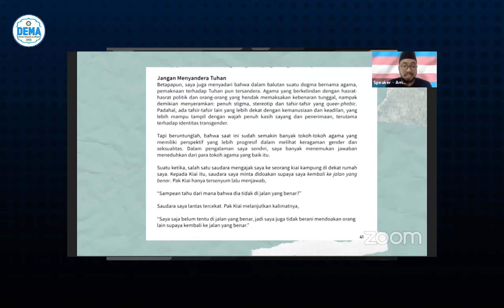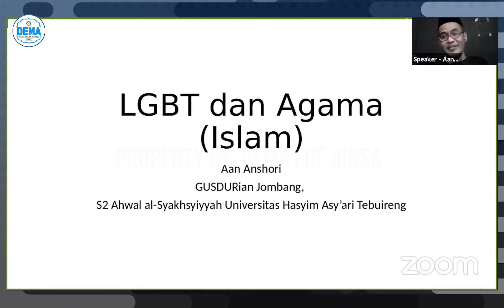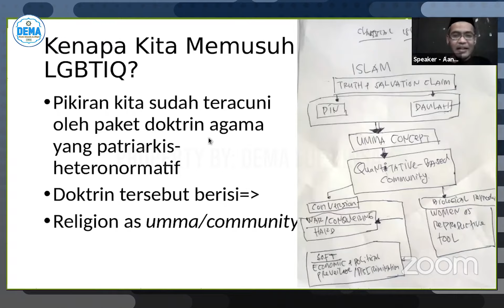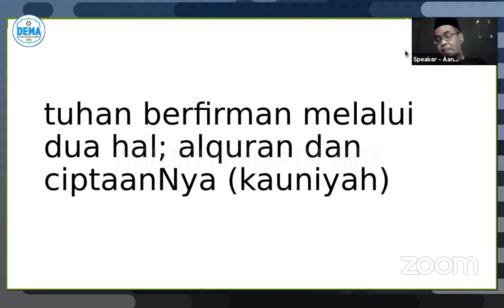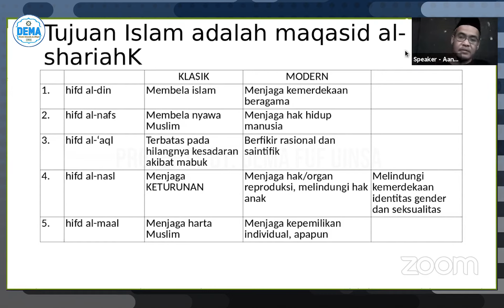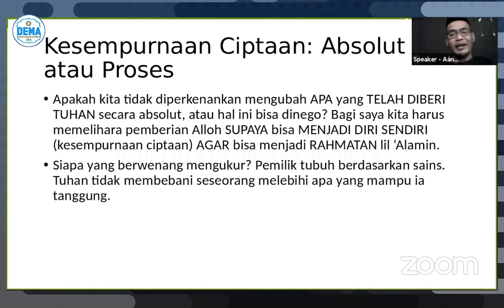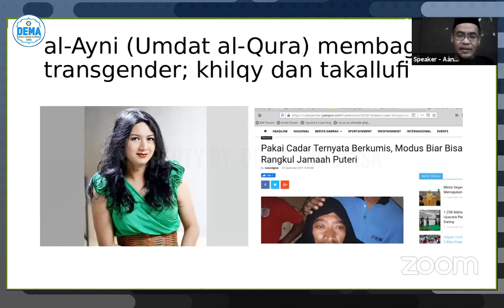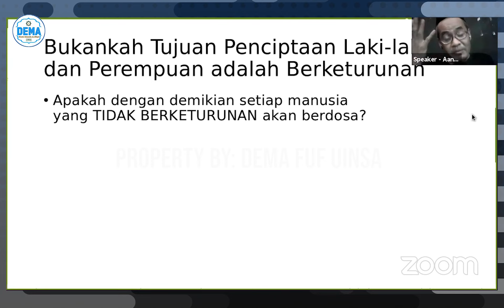Aan Anshori [Ngosek Lepas] "Gunakan Akalmu Untuk Memahami Ciptaan Tuhan"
Ngosek Lepas agenda  DEMA FUF yang diselenggarakan untuk memberikan panggung speech up bagi kalangan yang selama ini diberi stigma oleh agama.